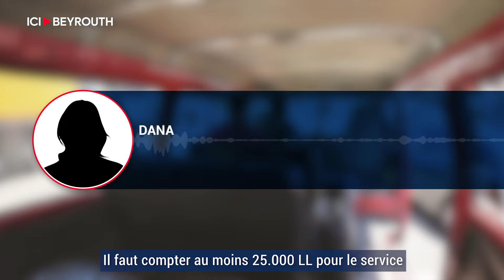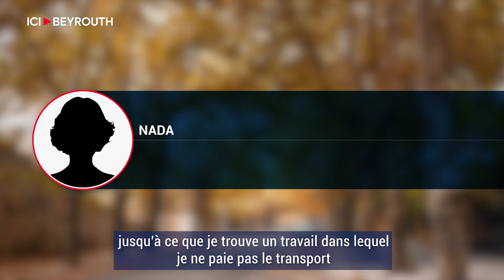Au Liban, l’employé perd de l’argent en allant travailler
L’augmentation du prix des carburants touche de plein fouet les employés de tous les secteurs, qui sont confrontés à des coûts de transport sans cesse plus élevés pour se rendre à leur lieu de travail. La guerre en Ukraine, qui a entraîné une hausse du prix du pétrole à l’échelle mondiale conjuguée à la dévaluation de la livre libanaise, a fait passer le bidon d’ essence de près de 350.000 LL au début de l’année à 480.000 livres libanaises actuellement (soit une hausse de près de 40 pour cent en trois mois). Une situation intenable pour de nombreux travailleurs qui ont décidé de quitter leur emploi ou de réduire leur présence au bureau.
 Par  Sami Erchoff